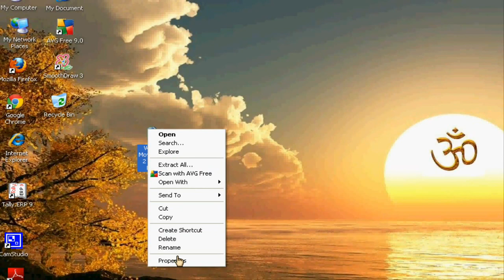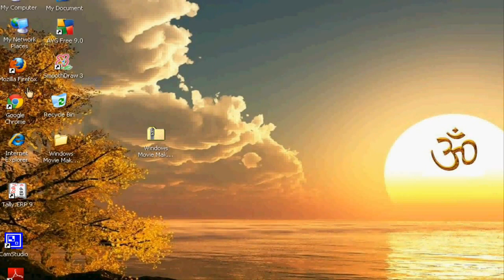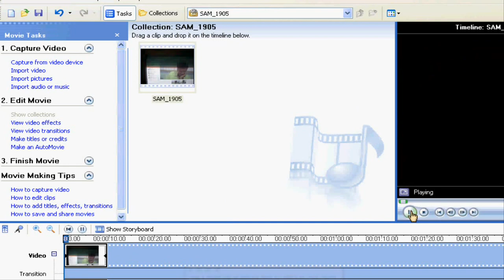How to Render HD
With this video, you will learn render HD video in window movie maker.